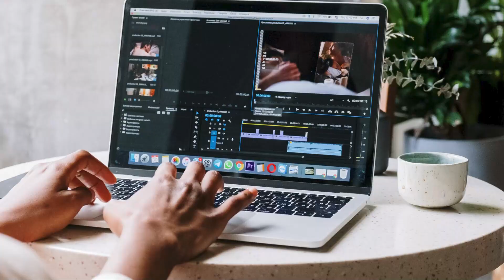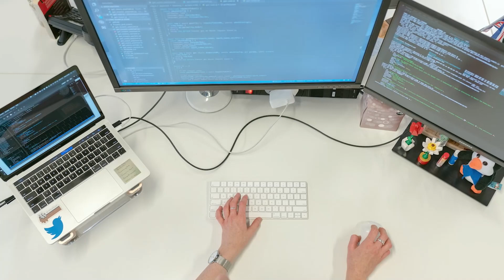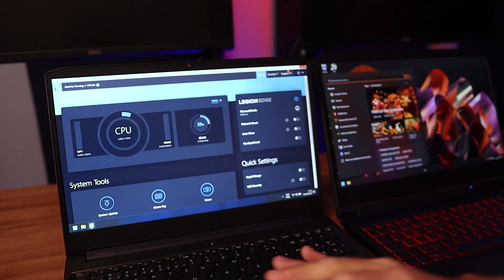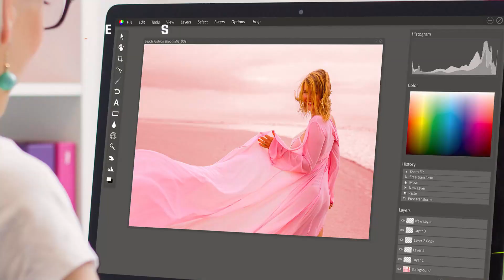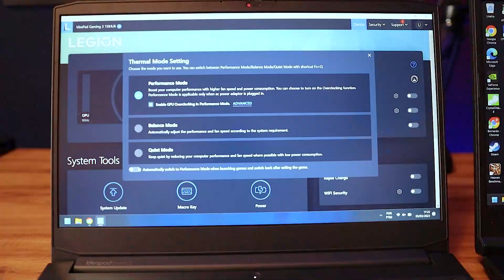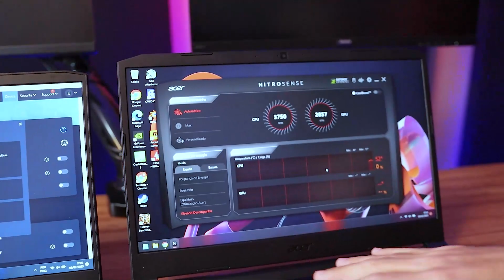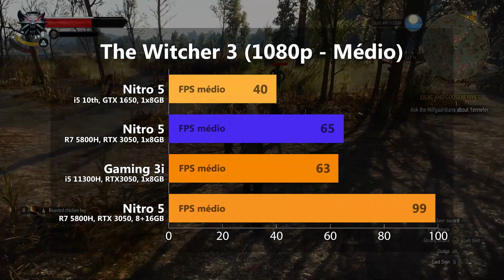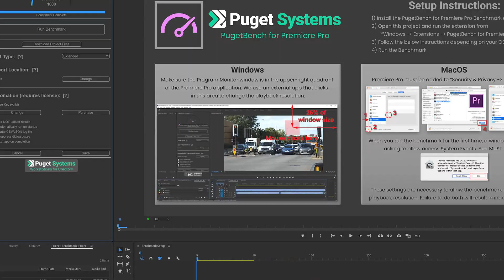Notebooks Gamers RTX 3050: Acer Nitro 5 vs Lenovo Gaming 3i. COMPARAÇÃO COMPLETA!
*Melhores Preços⤵*
Nitro 5 RTX 3050 ou (Amazon)
Gaming 3i RTX 3050 ou (Amazon)

Comparação em jogos, programas de edição de vídeo, arquitetura e engenharia. Um teste completo do Nitro 5 e Gaming 3i para qualquer uso do básico ao gamer e profissional.

00:00 Introdução
00:53 Especificações
02:02 Carregador
03:23 Peso
03:35 Dimensões
04:00 Entradas
05:05 Touchpad e teclado
06:17 Audio e webcam
07:02 Tela
08:38 Bateria/Drivers
09:25 Software
10:47 Upgrades
11:54 Explicação testes
12:53 Testes gerais
13:28 Teste sintético
13:38 Testes em jogos
15:36 Testes uso profissional
17:21 Conclusão